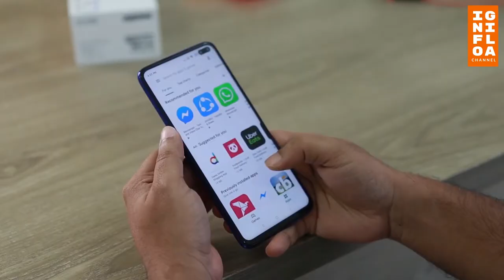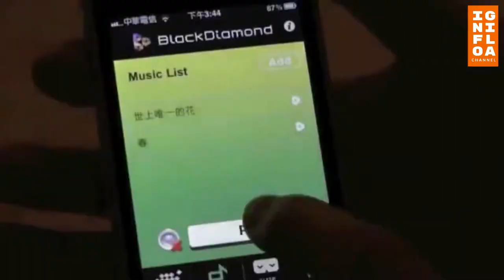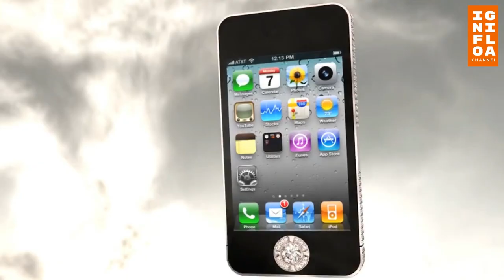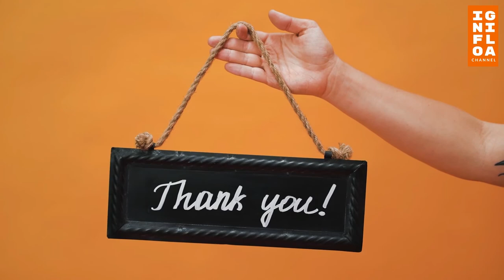Ponsel-ponsel Termahal Dunia